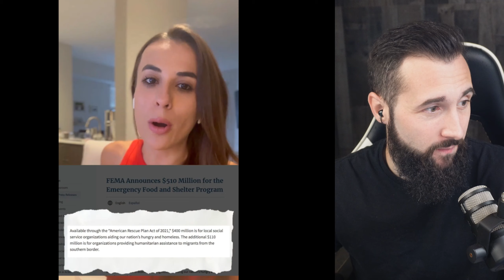Lara Trump Spars With Dana Bash Over The Biden Harris Administrations Hurricane Helene Response